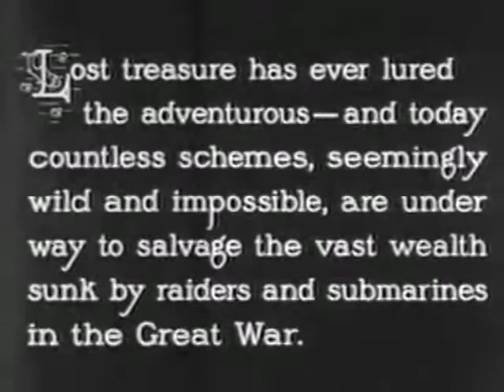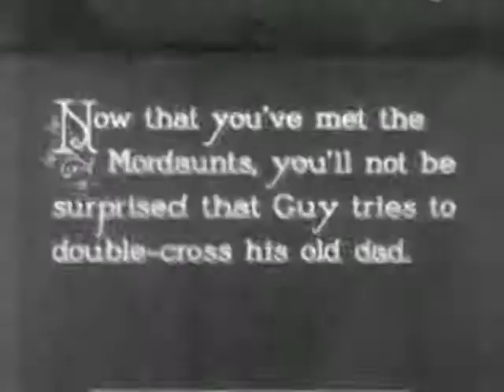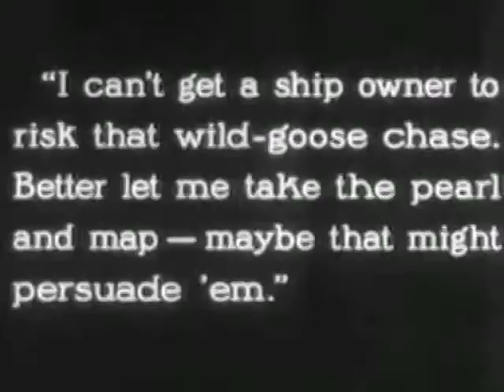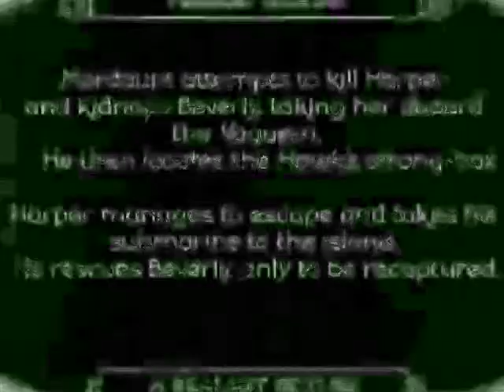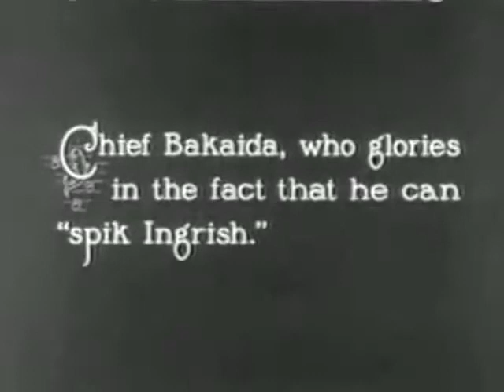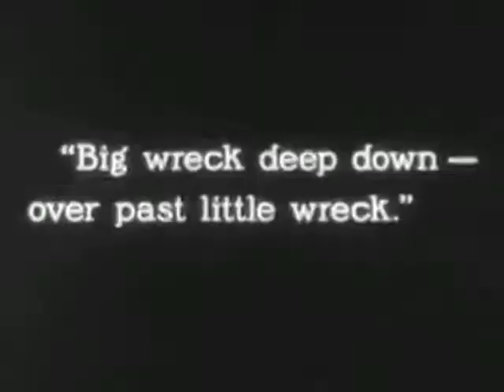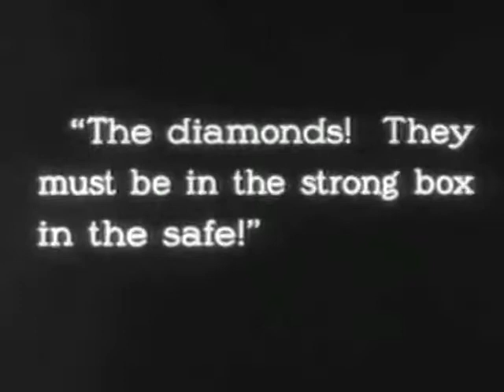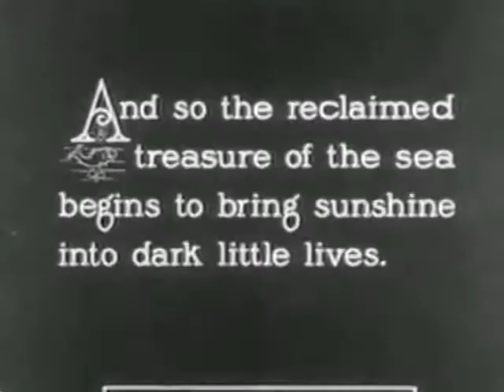Terror Island 1920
An inventor travels to the South Seas to help a young woman save her father from a tribe of cannibals and
return a pearl.-Silent Movie-

Cast: Harry Houdini, Jack Brammall, Lila Lee...